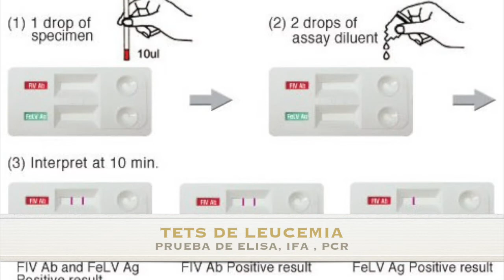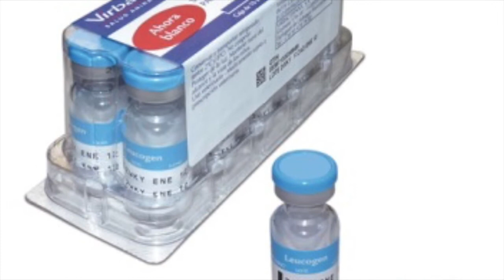Leucemia Felina, como detectarla - Enfermedades que pueden contraer los gatos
Leucemia en gatos, se puede detectar y prevenir? vacunas que debes poner a tus gatos
Enfermedades en los gatos, vacuna a tus gatos para disminuir las posibilidades de que contraigan Leucemia, la Leucemia en gatos puede ser transmitida por rasguños o mordidas y transmicion

Sigue a los curiositos día a dia en Instagram